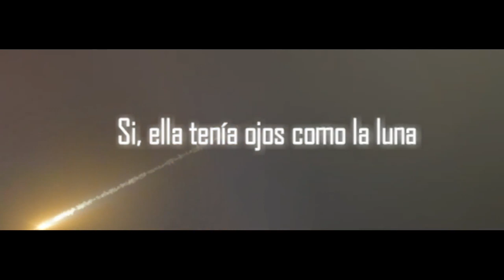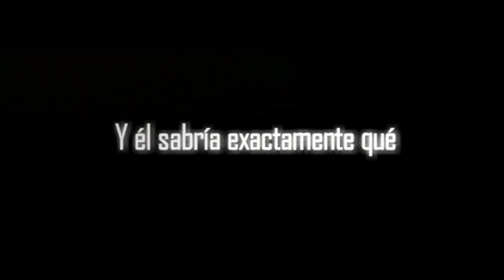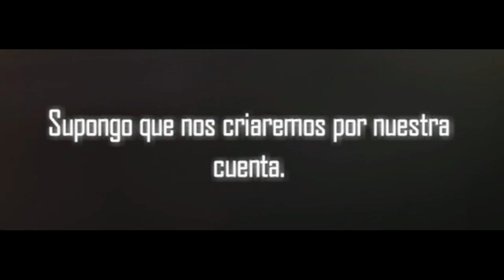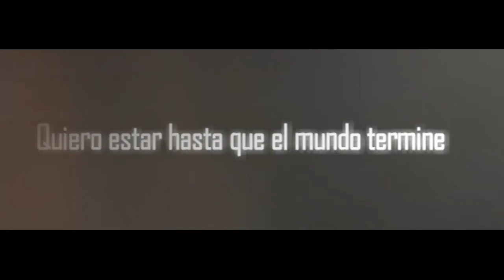Coldplay - Orphans (Traducida En Español)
Taken from the new album, Everyday Life, out Nov 22. Pre-order

CREDITS
Director: Mat Whitecross
Producer: Hannah Clark
Director of Photography: Byron Werner
Production Designer: Misty Buckley
Editor: Glenn Martin, Kevin Clark & Grace Romstad @ Nomad
Line Producer: Jessica Wylie
Choreographer: Tanisha Scott
Dancers: Cilia Trappaud, Slade Sergeson, Mona Berntsen, Nia Hutchinson, Jamie Donovan, Ryan Spencer, Zach Hudson, Brandon o’Neal, Jake Moyle
Additional Cinematography: Erin Granat & Machete Bang Bang
Video Commissioner: Sam Seager
Band Stylist: Beth Fenton
Chroegrapher’s Assist: Ryan Spencer
1st AD: Seth Farley
PM: Tanner Sawitz
Art Director: Joe Celli, Richard Olivieri
Props Master: Baza Novic
Stunt Coordinator: Daniel Arrias
Background cast: Dan Akoka, Aliyah James, Success Prysock, Amanda Alossi, Maximilian Bader, Kyaw Joe, Jeremy Weaver, Yuliia Sorokina